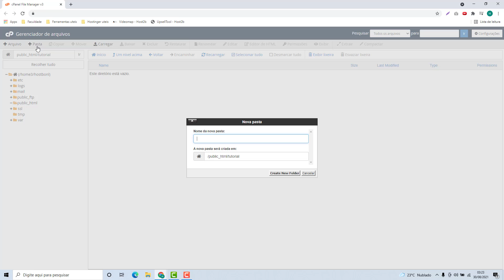Como Criar Pastas (Diretórios) na Interserver (Rápido e Fácil) 2022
Aprenda Como Criar Pastas (Diretórios) na Interserver facilmente e em poucos minutos.

LINKS IMPORTANTES!!!